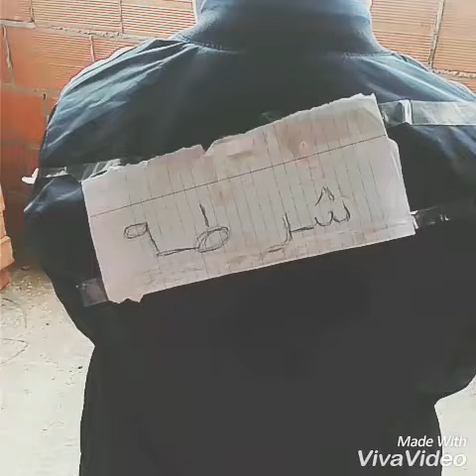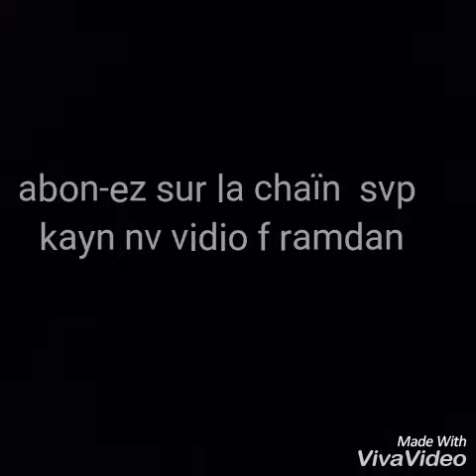La mafiya en Alger -- Zizou et djalil dz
Abon-ez sur la chaïn  svp kayn nv vidio fi ramadan salam